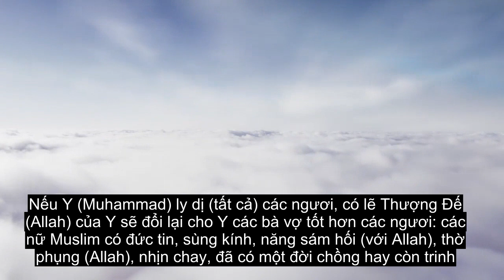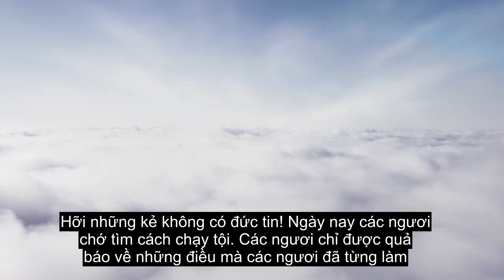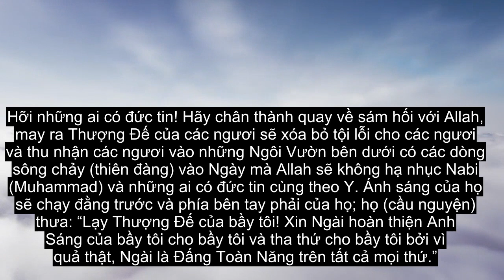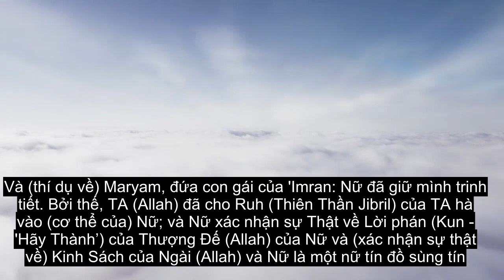Chương 66 Sự Cấm Đoán, Đọc Kinh Quran Cảm Động Nhất Trái Tim, Hơn 90 Phụ Đề Ngôn Ngữ